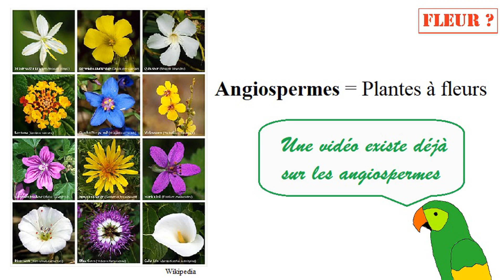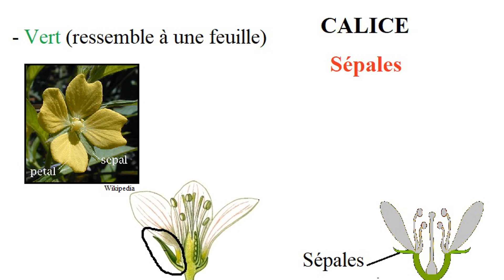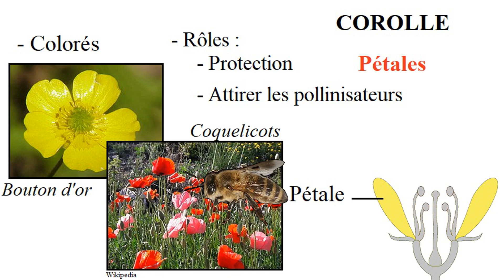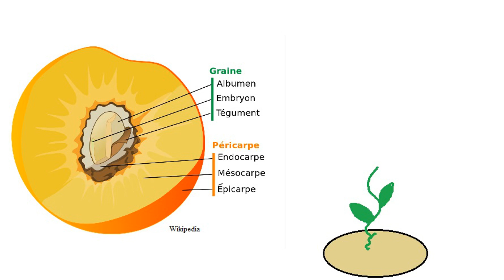Anatomie des Fleurs [Fich'Express #12]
Une fleur c'est quoi ? De quoi est-elle composée ?
4 éléments principaux, les pétales, les sépales, les étamines et les carpelles.
A quoi ça sert ? Réponse en vidéo.

Source:
Wikipedia